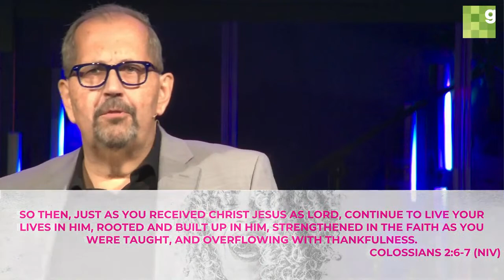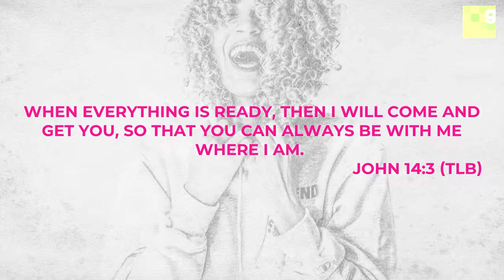The Grateful Living | Roger Blackmore